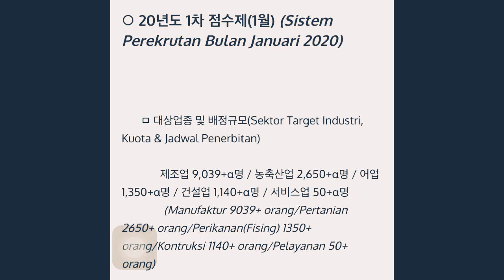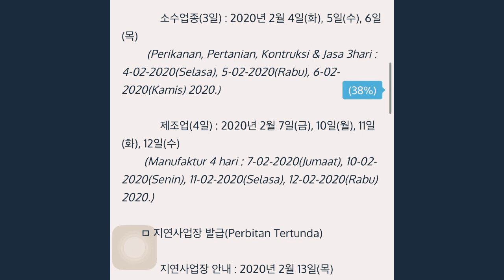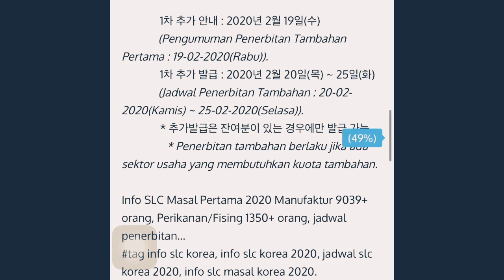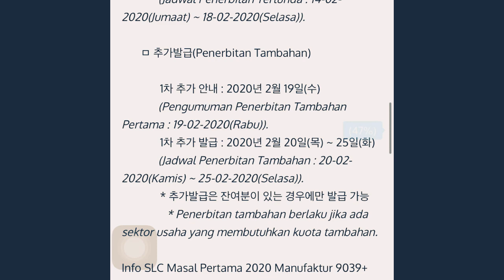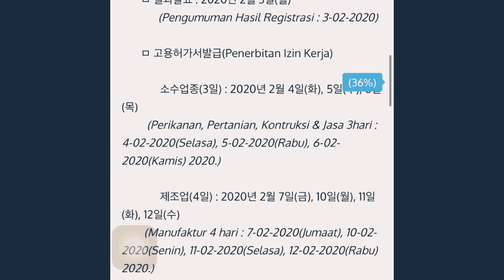slcmasal Slc masal korea selatan january-february 2020 dan kuota tambahannya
Membahas kisi” ujian dari bab 1-60 persiapan ujian cbt korea